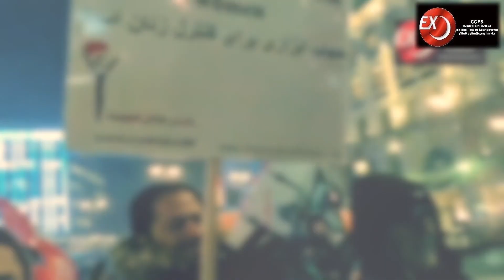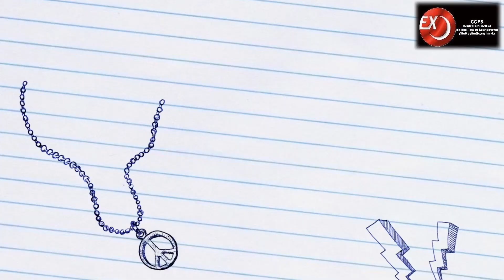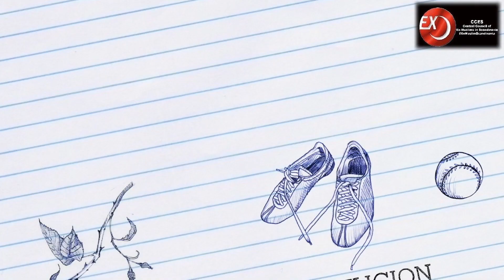۲۷ دسامبر، ۶ دی، روز جهانی‌ نه به حجاب اجباری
تلویزیون اکس مسلم

۲۷ دسامبر، ۶ دی، روز جهانی‌ نه به حجاب اجباری

با حضور:

نسترن گودرزی از نهاد اکس مسلم اسکاندیناوی

شاپرک شجری زاده، از معترضین به حجاب اجباری

سمن فرحزاد، از فعالین سازمان جوانان کمونیست

مجری: میلاد رسایی منش

امور فنی‌: آرش یزدان، علی‌ شجاعی